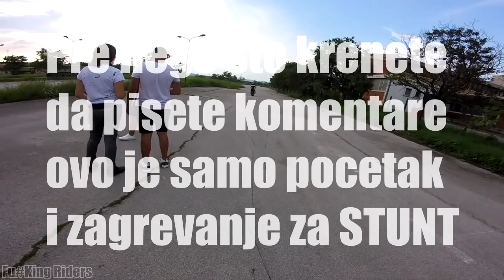ZAMALO DA ME PREGAZI | Vlog sa Stunterima - Radislav Mihajlov i Nikola Radojkovic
Ukoliko vam se svideo klip, recite svojim drugarima za nas kanal; Opalite lajk LIKE A BOSS, komentarisite i naravno, pretplatite se za jos klipova... :)